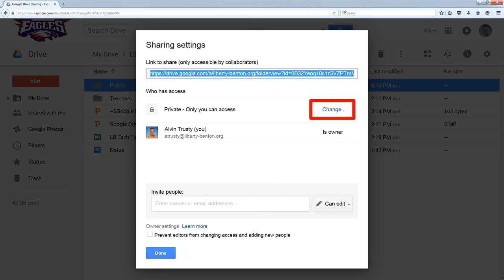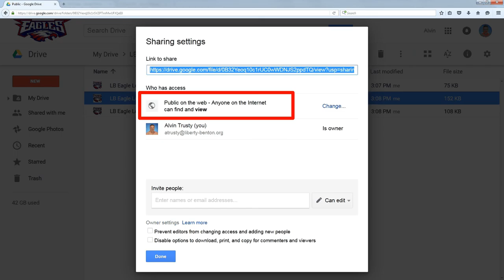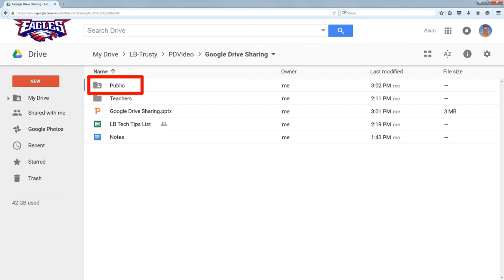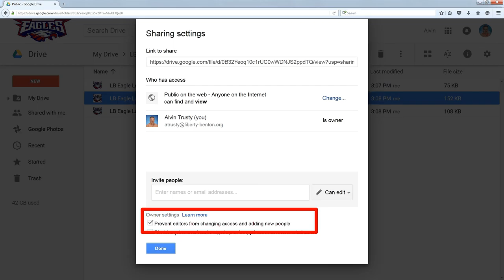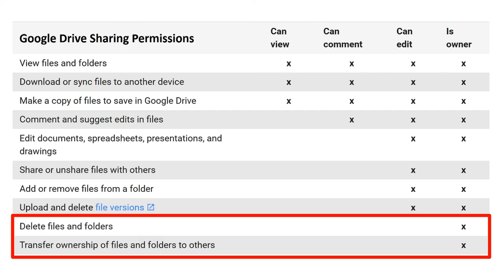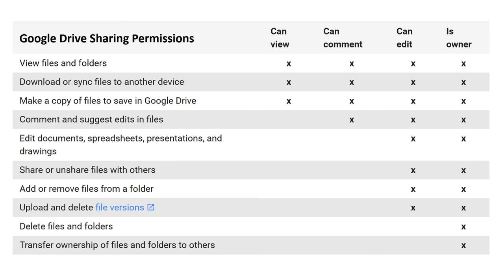Google Drive Sharing 3